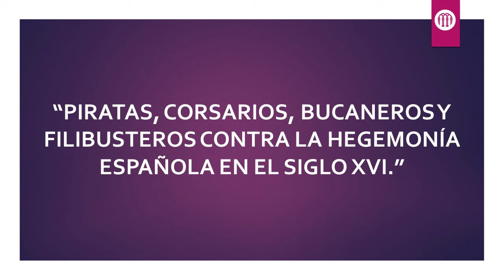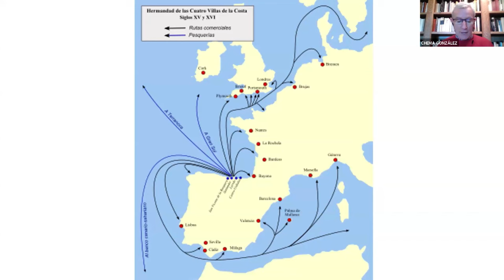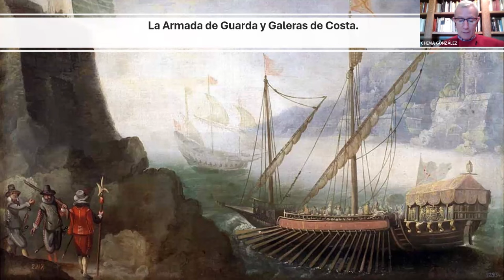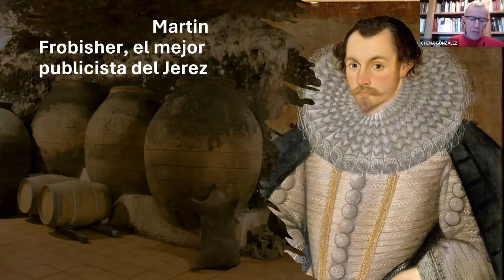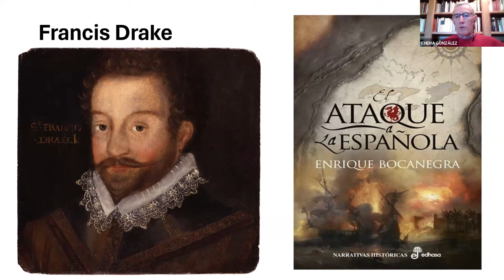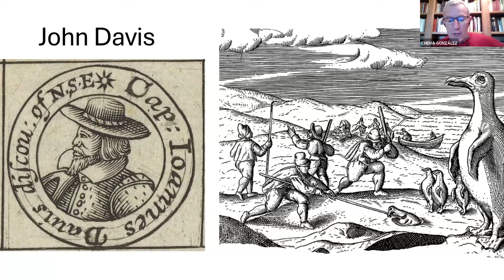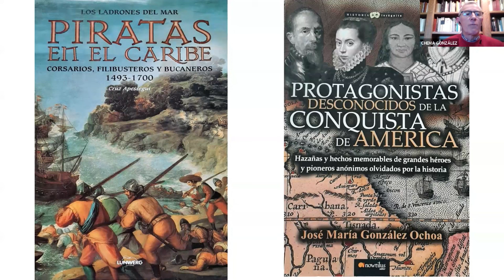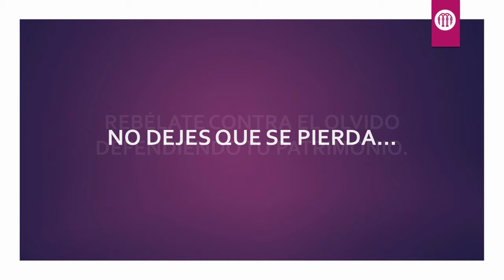Piratas, corsarios, bucaneros y filibusteros contra la hegemonía española | Hispania Nostra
Piratas, corsarios, bucaneros y filibusteros contra la hegemonía española en el siglo XVI.
La piratería es tan vieja como el mar, aunque podríamos darle el mérito de su profesionalización a los vikingos, que hicieron de ello una forma de vida. Con el despertar del comercio a partir del siglo XI y el enfrentamiento entre musulmanes y cristianos en el Mediterráneo, la piratería irá creciendo y tomando formas más elaboradas. Con el descubrimiento de América y la llegada de los europeos a las aguas del Pacífico, la piratería y el corso fue un oficio que implicó nuevas y complejas variables, ante el intento de las monarquías e imperios por dominar los mares y su rico comercio. Hablaremos de las diferencias entre piratas, corsarios, bucaneros y filibusteros, de algunos de los más audaces y famosos, y de cómo través de ellos las potencias europeas atacaron la hegemonía marítima y comercial española del siglo XVI.

CONFERENCIANTE: José María González Ochoa
Licenciado en Ciencias de la Información, Máster en Relaciones Internacionales y Especialista en Historia de España y de América. Ha centrado su labor de investigación y divulgación en el periodo de los descubrimientos, exploración y asentamiento español en América durante el siglo XVI.
Autor de casi una veintena de libros, de centenares de artículos en diversas revistas científicas y divulgativas, ha dirigido y coordinado numerosos seminarios, ciclos y congresos. También ha impartido cursos y conferencias en Universidades e instituciones Iberoamericanas.